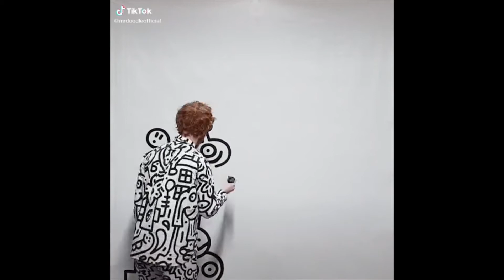MedMen & Drug Tests | It's 420 Somewhere Ep. 2